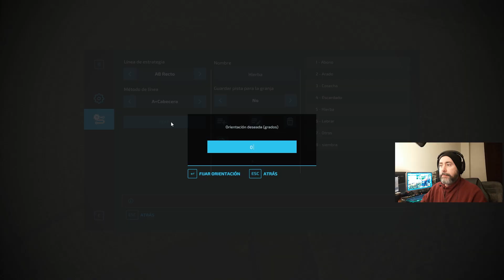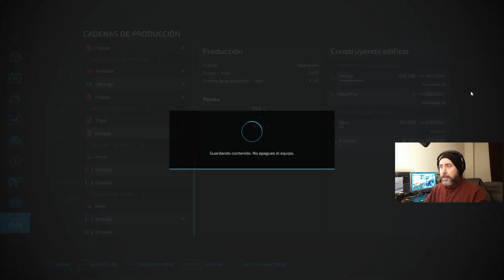Farming Simulator 22 #164 |El extraño bug de hierba| (FS22) (PC) Gameplay Español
Probando las nuevas máquinas para cosechar la hierba nos topamos con un problema, un bug que podría ser un problema.

CPU: Intel Core i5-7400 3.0 GHz SK 1151
Placa base: Gigabyte B250M-DS3H
Gráfica: Nvidia Geforce Asus GTX 1050 Ti 4GB DDR5
RAM: 8x2 GB DDR4 Crucial ballistix sport
HD: SSD Kingston 240 GB + HD 1 GB HP
Fuente alimentación: Innobo i650
Teclado: USB gaming NW3478
Ratón: Netway MX210 2400DPI 6 botones
Monitor:
1- HP 22fw 1920x1080 FHD 22"
2- Acer X203W 1680x1050 20”

Monitor:
2- MSI pro MP241 1920x1080 FHD 24”